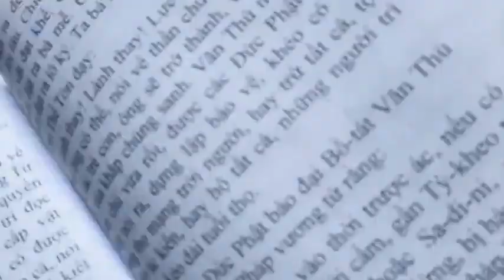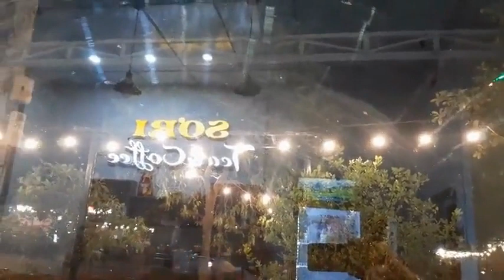Phần Bài Giảng:Các Giới Luật.,ở Trong Phật Giáo.Người Giảng Kinh Điển:Cư sĩ Đức Hợp(Nguyễn Văn Ly).